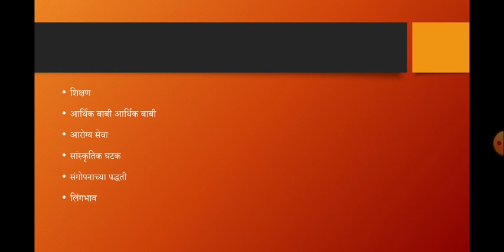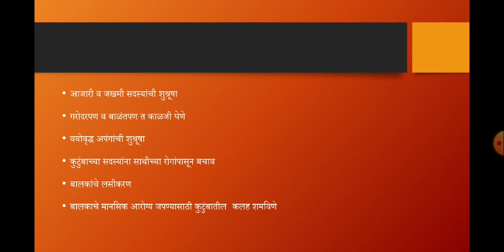PE-4/Unit-4.1कुटुंब आरोग्य सेवा(lecturer 36)